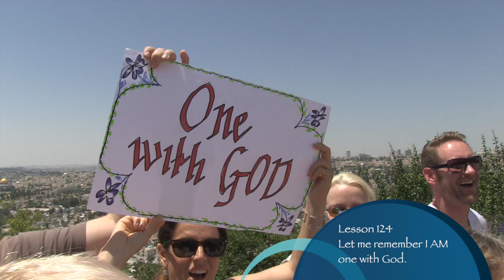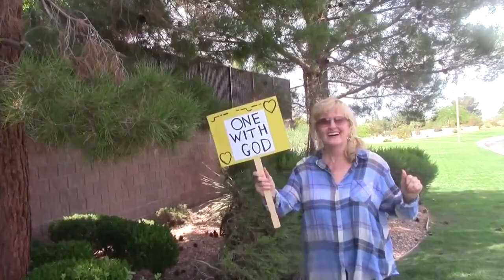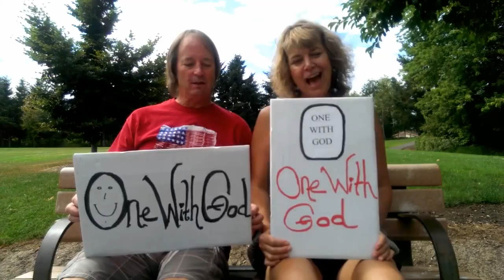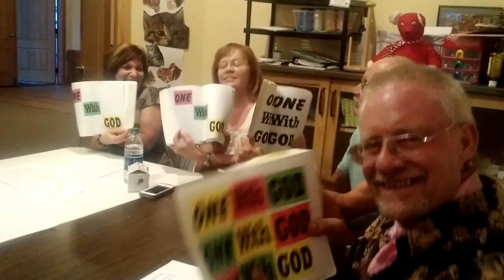One With God ~ James Twyman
"Let me remember I AM One with God." From the upcoming movie "A Chorus In Miracles," directed by James Twyman. These clips were sent in from around the world.